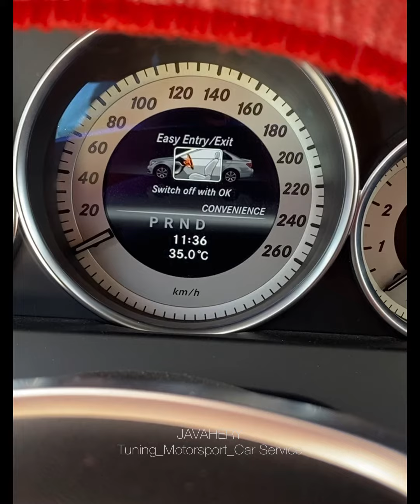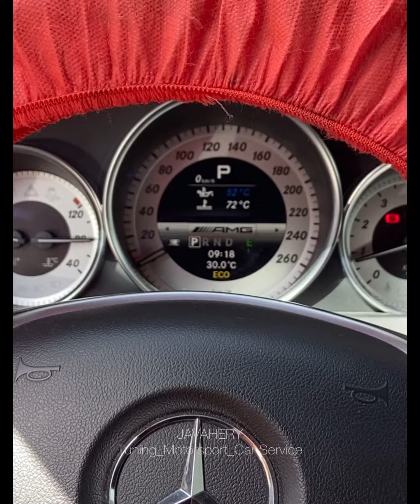نصب آیینه تاشو رو سی کلاس ٢٠١۴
نماينده انحصاري مرسدس بنز شركت ستاره جواهری در ايران با شماره ثبت ۵۸۴۸۷۲ - سرويس دوره اي انواع مدل هاي سواري بنز - تعمير- انواع كيت هاي اسپرت و بدنه - لوازم اسپرت - مات كردن رنگ خودرو با استفاده از برچسب فابريك ساخت كشور آلمان با
گارانتي دو ساله ضد خش و محافظ رنگ

برای عضویت در کانال وی ای پی
 (VIP)
 ما از مشاوره رایگان، پاسخ گویی به سوالات شما  و امداد رسانی به شما هموطنان عزیز بهره مند شوید

Auf Instagram

▬ Social Media ▬▬▬▬▬▬▬▬▬▬▬▬▬▬▬